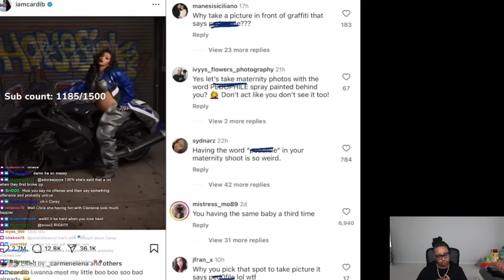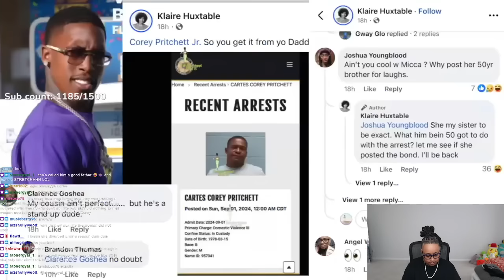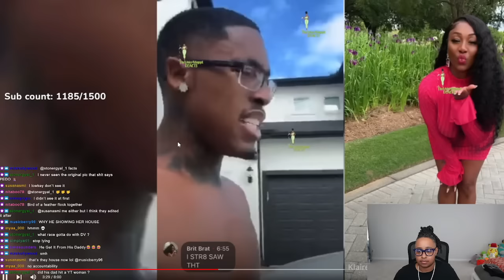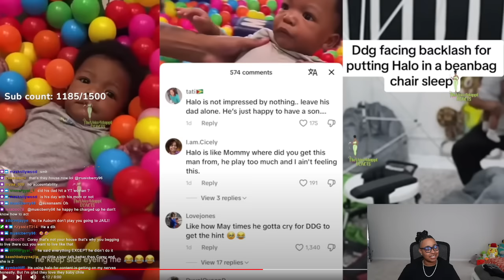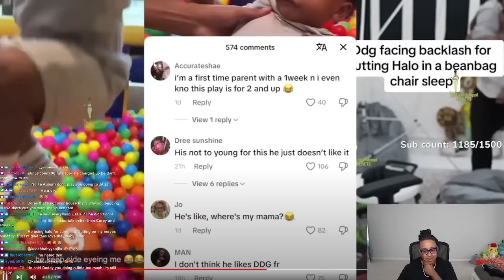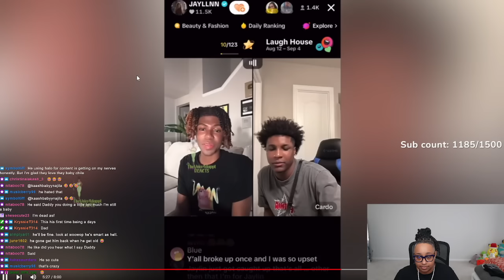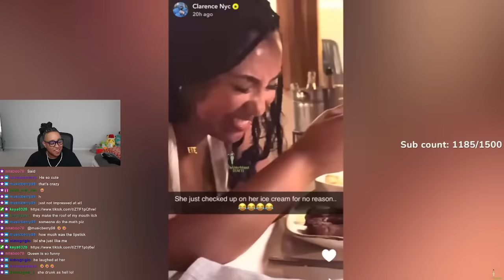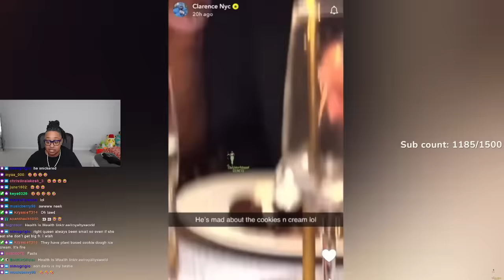Corey said his Daddy is INNOCENT 😱 Chris said Queen don't EVER talk about the GOOD he did 🙄